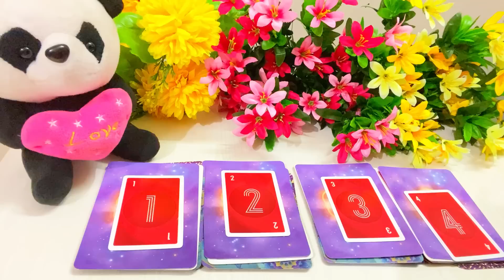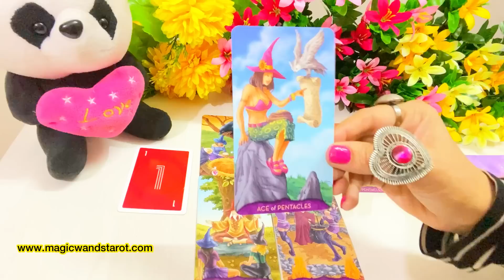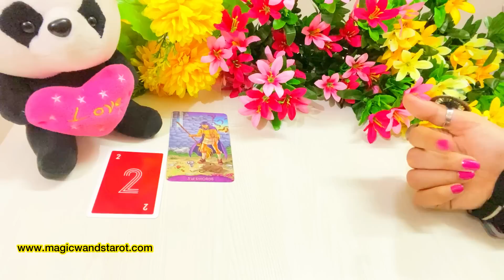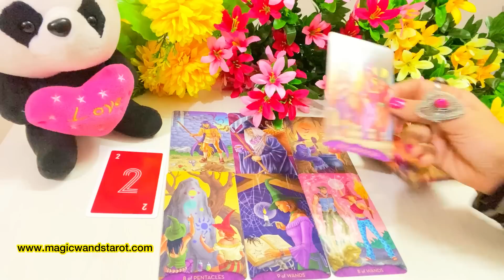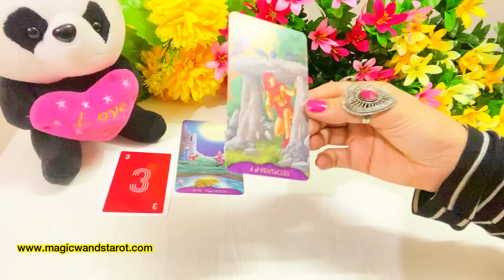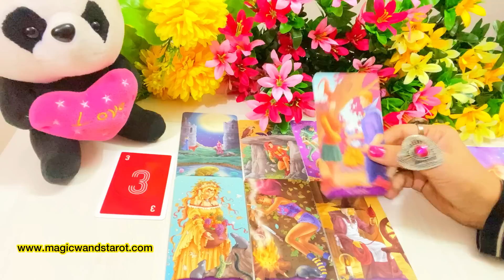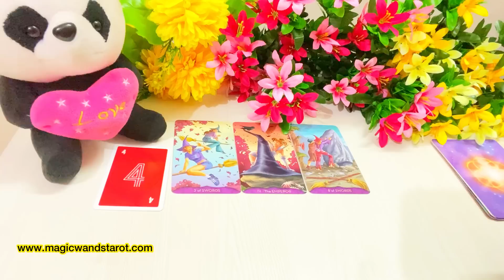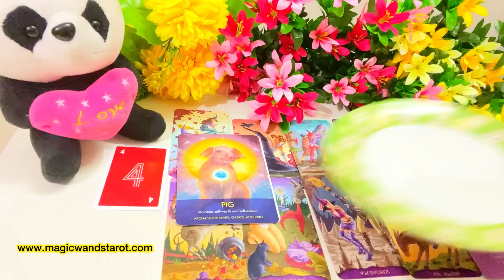PICK A CARD- CHARMS- WHO IS YOUR FUTURE SPOUSE- SUPER DETAILED- APKI SHADI KISSE HOGI-- MWT اچھی خبر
🌟🌟 PICK A CARD-WHO IS YOUR FUTURE SPOUSE - WHO YOU WILL MARRY- SUPER DETAILED - APKI SHADI KISSE HOGI-   TIMELESS - FOR ALL ZODIAC SIGNS 🌟 SHARE COMMENT LIKE 🌟🌟 Mystic C- Magic Wand's Tarot